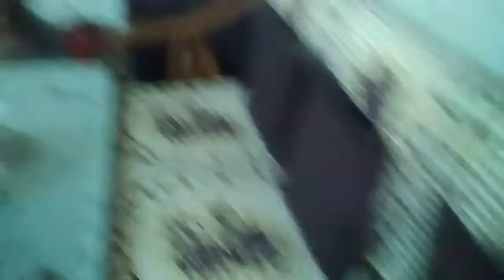🌄 My Busy Morning Routine||Simple Life Vlog || Man ho ya na ho ye sab kam karna hi Padta😔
plz support me frend 🙏